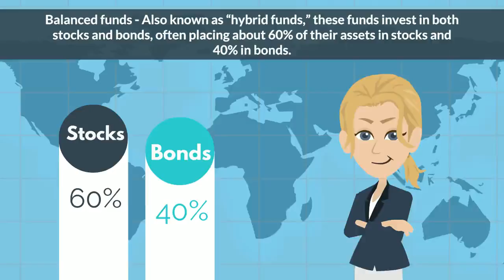Mutual Fund Basics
Henner Diekmann - These are the five main types of mutual funds. to get a better understanding of each of them.